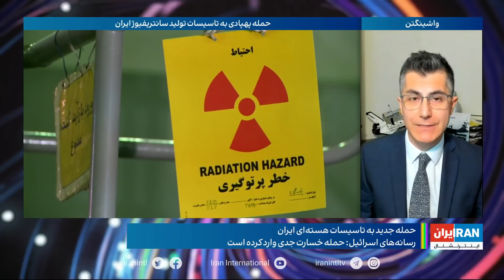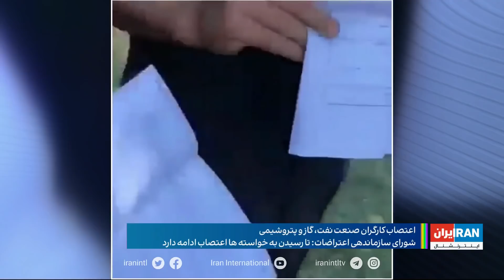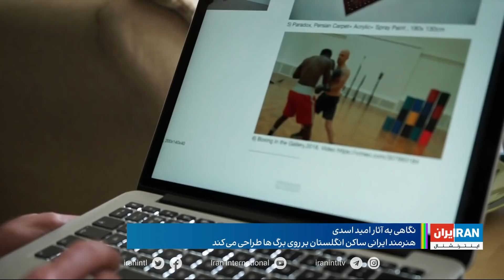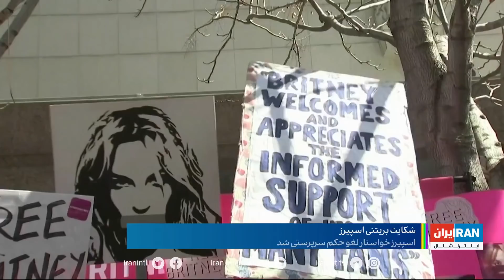امروز: خسارت حمله به مرکز تولید سانتریفیوژ در کرج چقدر است؟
حمله‌ای پهپادی از داخل خاک ایران که رسانه های اسرائیلی می گویند خسارت سنگینی برجای گذاشته
کارگران صنعت نفت، گاز و پتروشیمی در سراسر ایران اعتصاب کردند
اعتصاب برای بهبود شرایط کار
ستاره موسیقی پاپ زیر سایه پدرش
محققان اسرائیلی زعفران ایرانی را در آزمایشگاه تولید کردند
مهاجری که استعداد هنری اش در کشور جدید شکوفا شد